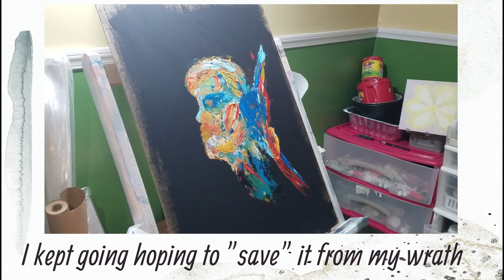Native American Painting Abstract Video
This is a quick video timelapse and process of the native american or man with bird (however you interpret it) painting.
I created this with acrylics, ink, gloss medium on hardboard panel.